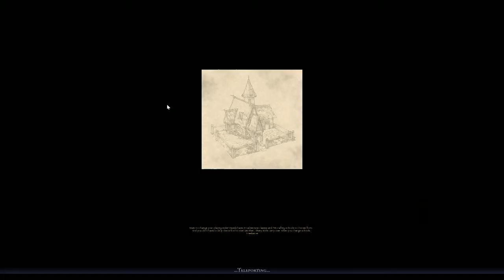New Gnome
Just some basic crafting and adventure with a new gnome on Istaria -- Watch live